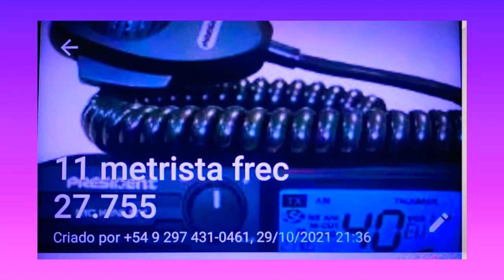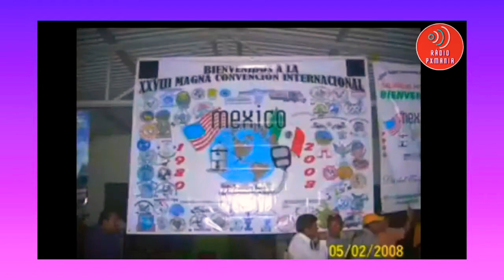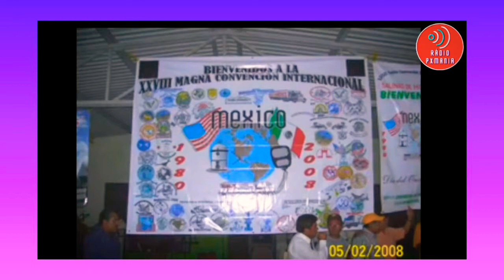live sobre Rádio Px com participação internacional.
Live do canal RadioPxMania